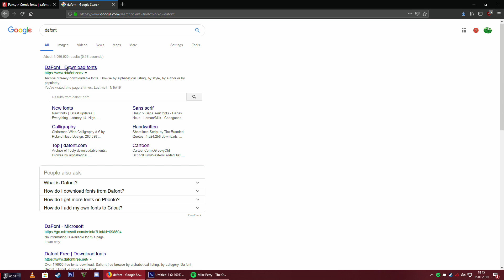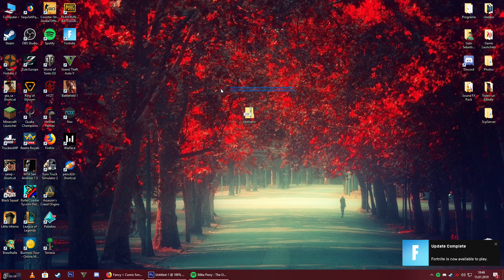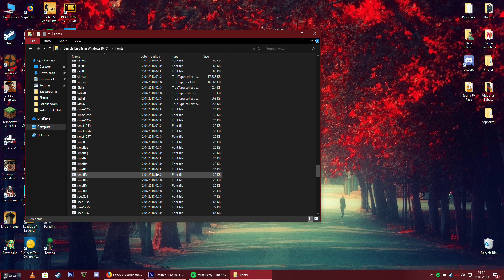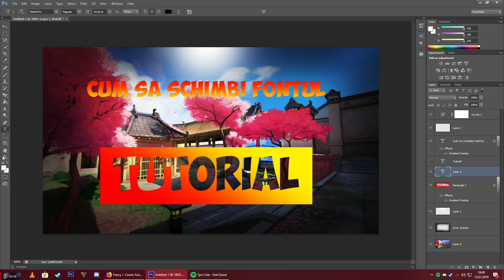Tutorial | Cum sa downloadezi un font custom!